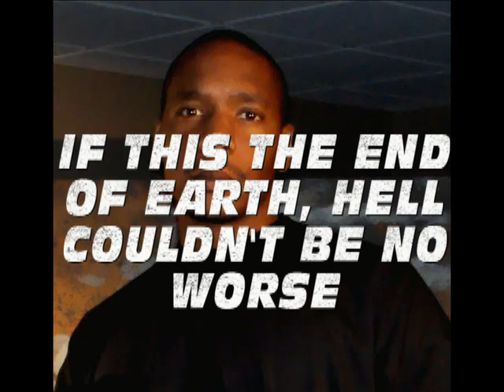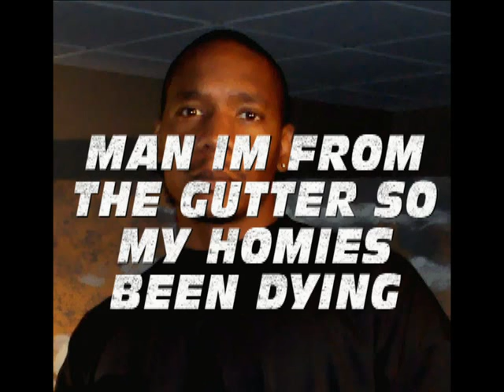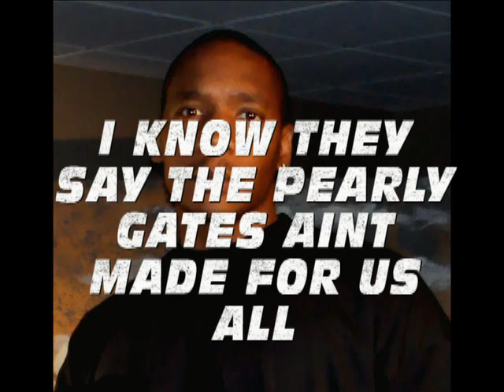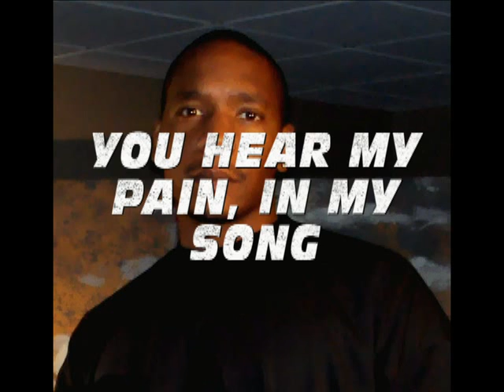Da'unda'dogg - "12-12-12" (Lyrics On Screen)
Spur of the moment song recorded on 12-12-12 but will now be included on the "Unknown Legend" sndtrk and DVD coming 2013. Produced by Tone Sauce